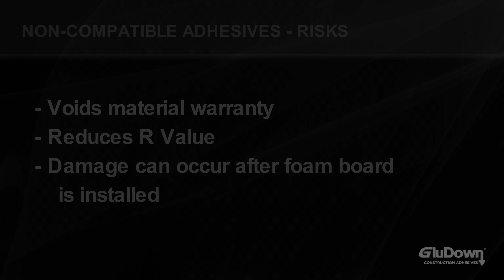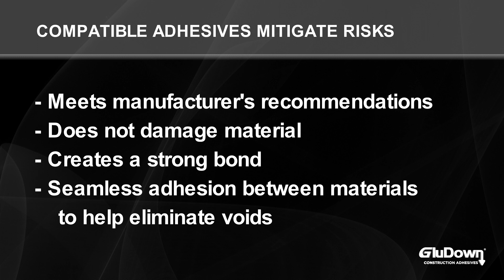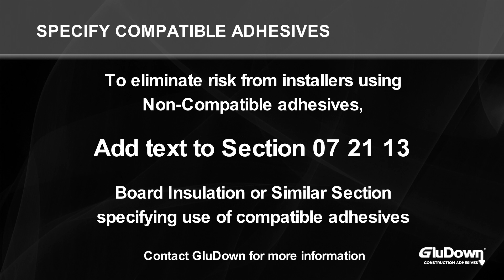GluDown Foam Board Specification Video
GluDown Construction Adhesives